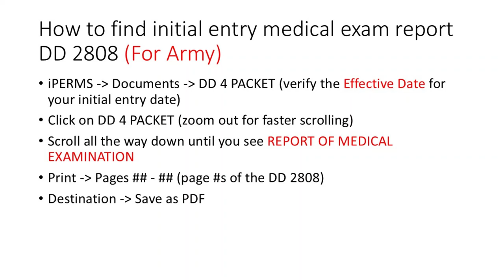Finding DD2808 And Date For Filing BDD